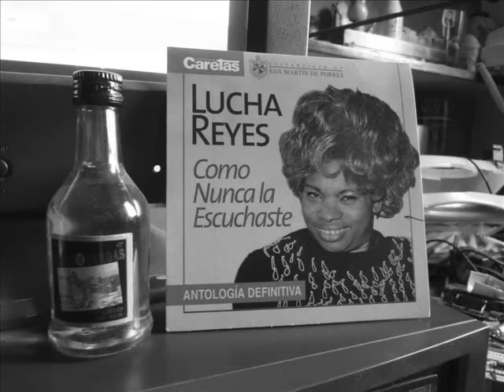Lucha Reyes - Regresa